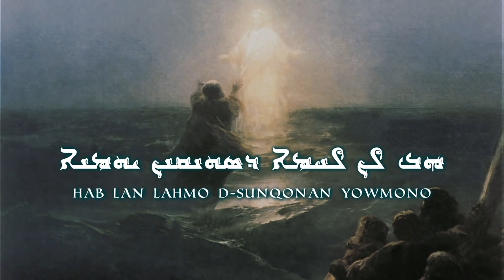The Lord's Prayer in Aramaic (The tongue of Jesus) - Abun d'bashmayo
Please help save our channel : (you can donate as little as 1$ ):
Top Patrons:
Patricia Blassingame, Randall Flagg,
Lord Funkicus, Hunter Rhoades, Joseph Blain, George Sherratt
Quaino Manuel, James A Panter, John McNees, Christophe,
Akira: Lovecryption, Sir Gray, Borna Situm Nagy, Peter Hundy.
About the chant:
Galilean Aramaic-the language of Jesus Christ is an obscure language. What we know of it is very little.The Galilean version of the prayer is not attested. There are only reconstructions of it most of them with many flaws due to the scarceness of texts in Galilean.
Most Christians know the prayer by heart in their own language, and it is used today by every Christian tradition.
This chant was performed by Harpa Dei